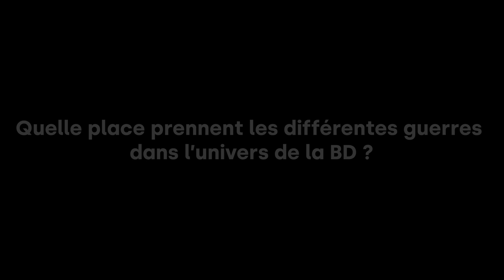[Salon de la BD historique] questions à Thierry Lemaire et Stéphane Dubreil de Cases d'Histoire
Retrouvez l'interview de Thierry Lemaire et Stéphane Dubreil, journalistes chez Cases d'Histoire dans le cadre du salon de la BD historique au musée de la Grande Guerre le 12 mars 2023.